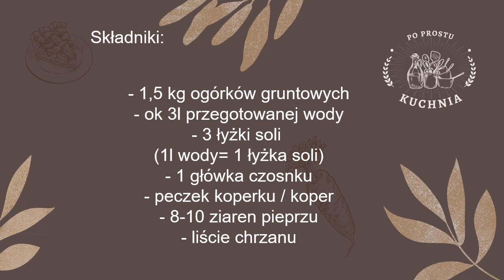Chrupiące, pyszne Ogórki małosolne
Szybkie, proste i smaczne ogórki małosolne.

Składniki:
- 1,5 kg ogórków gruntowych
- ok 3l przegotowanej wody
- 3 łyżki soli
(1l wody= 1 łyżka soli)
- 1 główka czosnku
- peczek koperku / koper
- 8-10 ziaren pieprzu
- liście chrzanu